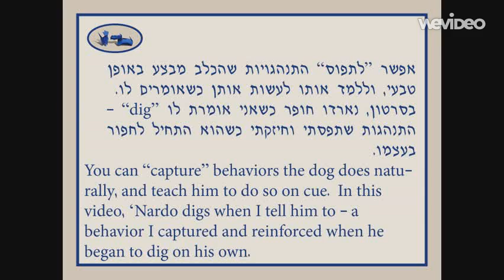נארדו חופר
אפשר "לתפוס" התנהגויות שהכלב מבצע באופן טבעי, וללמד אותו לעשות אותן כשאומרים לו.  בסרטון, נארדו חופר כשאני אומרת לו "dig" - התנהגות שתפסתי וחיזקתי כשהוא התחיל לחפור בעצמו.

You can "capture" behaviors the dog does naturally, and teach him to do so on cue.  In this video, 'Nardo digs when I tell him to - a behavior I captured and reinforced when he began to dig on his own.

המוסיקה - "פה קבור הכלב", להקת כוורת.